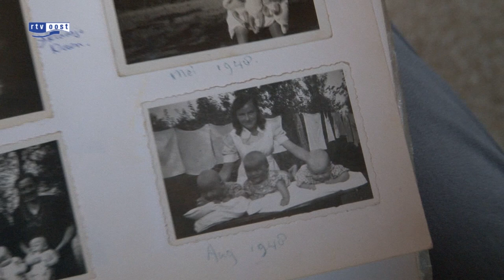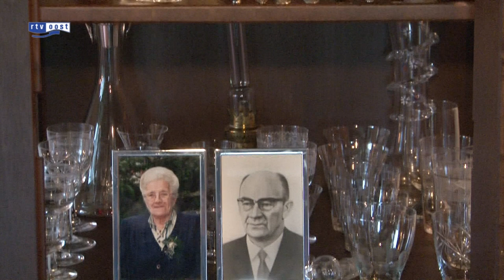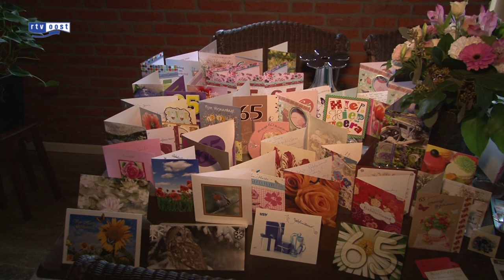Drieling in Staphorst met pensioen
De drieling die 65 jaar geleden werd geboren in Staphorst is met pensioen gegaan. 65 jaar geleden kwamen Arend, Klaas en Jenny Compagner ter wereld in Staphorst.

Toen was het groot nieuws, maar ook praktisch behoorlijk onhandig. Een collecte werd gehouden om de drieling te voorzien van kleertjes en wat al niet meer. Klaas Compagner woont tegenwoordig in Oldebroek, de andere twee in Nieuwleusen.